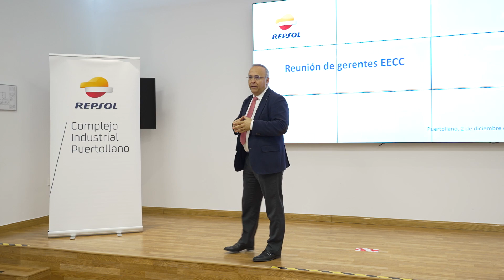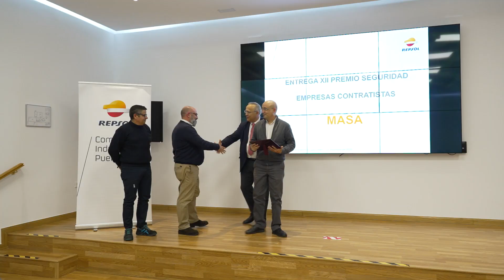La empresa MASA recibe el Premio de Seguridad del complejo industrial de Repsol en Puertollano